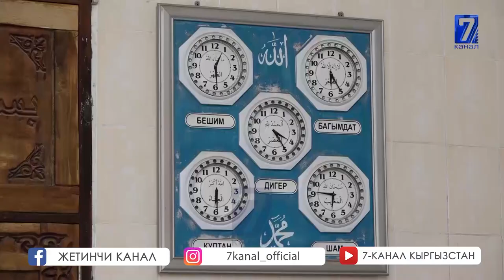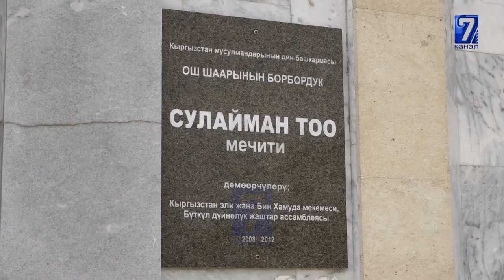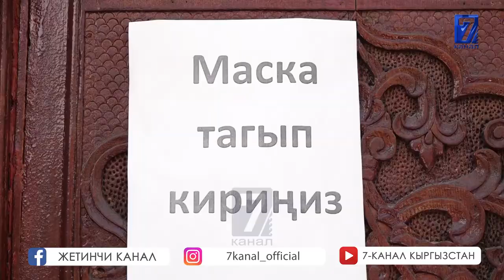МЕЧИТТЕРДЕ АБАЛ КАНДАЙ?